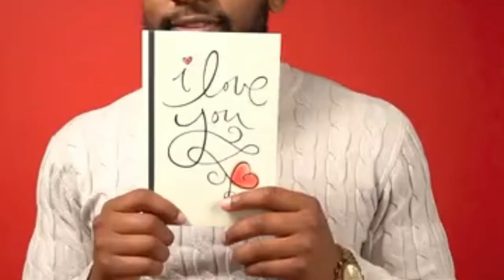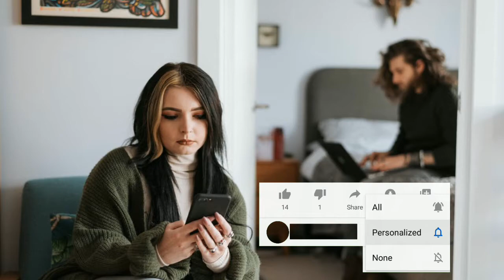Romantic Love Fact | 18 से 20 साल की उम्र वाले लोगों को breakup 💔 mein jyaada dard hota hai..😂😂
facts